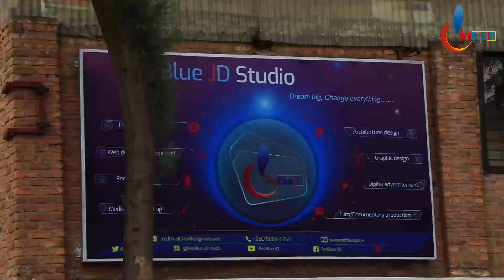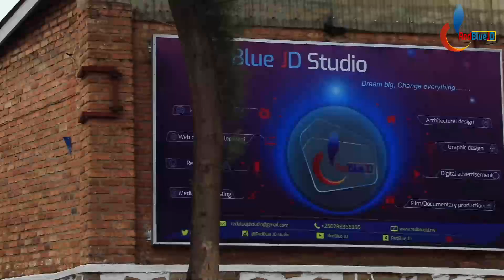Uburyo ABAROKORE baje mu Rwanda bazanywe n' Abakoroni (Protestant in Rwanda)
All right is reserved